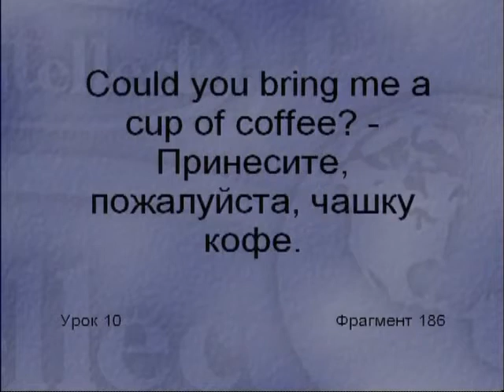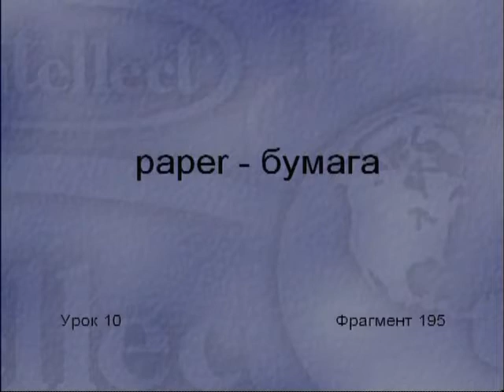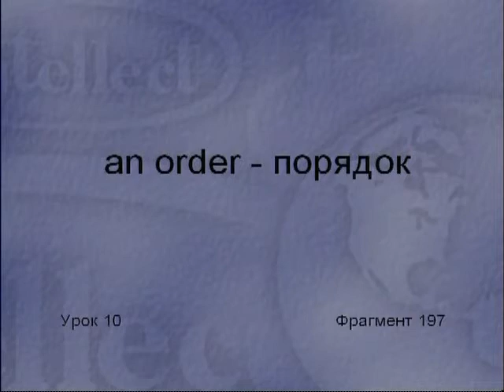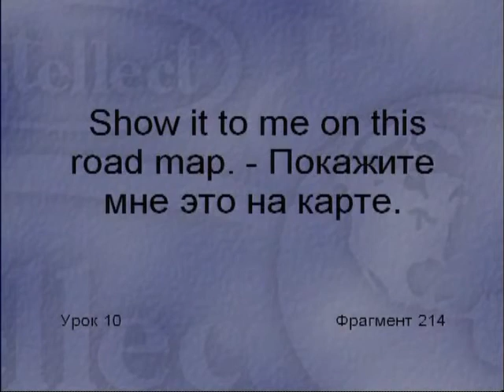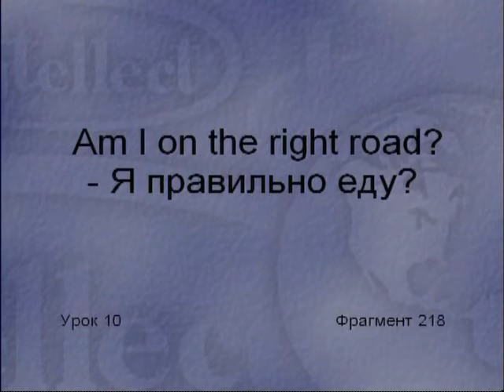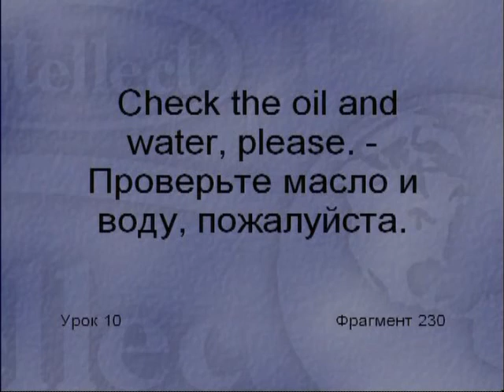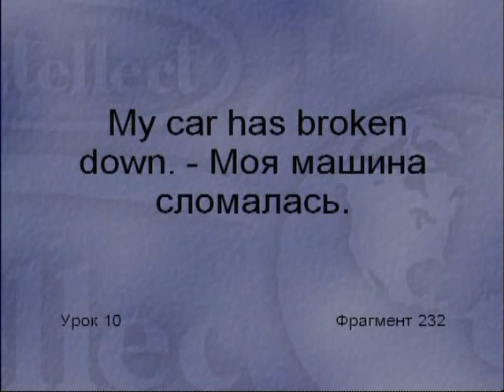Гостиница русско английский разговорник Hotel Lesson 4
Английский разговорник Гостиница
Английский язык для путешественников. В отеле
Английский для туризма At the hotel
At a hotel - English video lesson
Making a Hotel Reservation - English Phrases for making Reservation